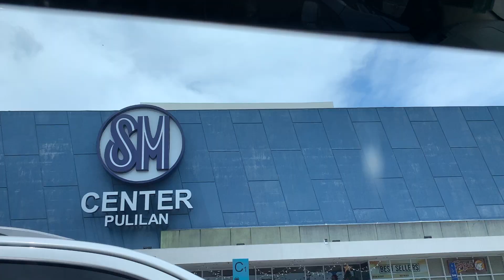PLARIDEL WALTERMART PULILAN SM CENTER 2024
PLARIDEL WALTERMART TO SM CENTER PULILAN VIA NEW PLARIDEL PULILAN BRIDGE